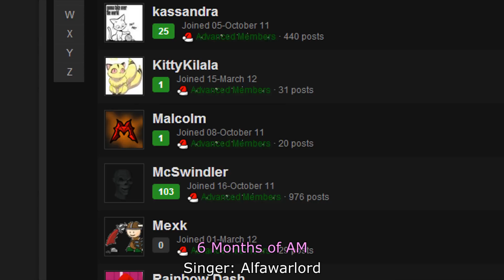RuneHQ Christmas Competition - Day 12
The 2012 RuneHQ Christmas competition rewards for day 12!

12 Months of Members
11 Signatures of Jagex employees on some concept art
10 Solomon Dollars (420 runecoins)
9 Thousand Nature runes
8 Gnome goggles
7 Magic seeds
6 Months of RuneHQ Advanced Members
5 Gold rings
4 God items
3 Battle wishes (RHQ Forum Battle)
2 Weeks of Spins (28 spins)
and 1 Million gp

Thanks to. for helping with the video!
McSwindler
Alfawarlord
Hope 1789
Ryld Agrith
sola wind
Candehz0r
dracoola
Stan the 1st
UndeadMentor
Its Friday
Lmp90
Lqnc
Keata Kat
Dr Berry
Jaimilah